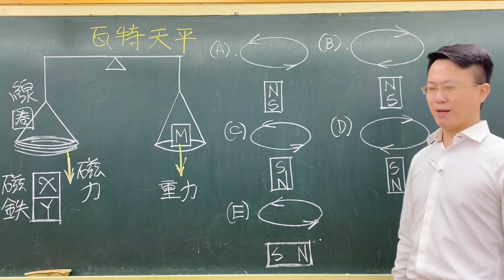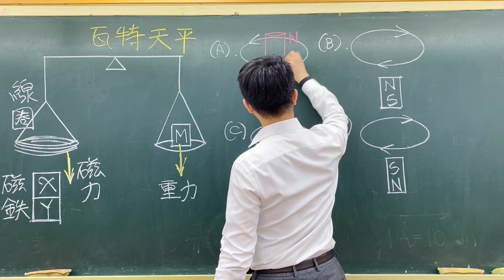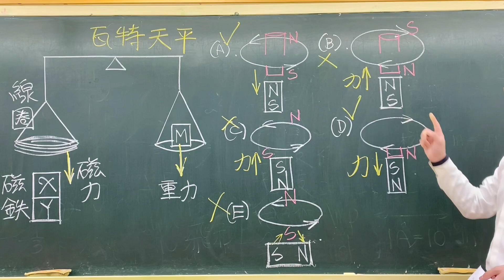111學測自然科物理詳解59-靜態模式時，無電流的線圈與空的秤盤質量相同，天平最初處於水平靜止狀態。待測物置人秤盤之後，參照圖26，下列線圈電流與磁極方向的組合，哪些能使天平恢復平衡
題目與詳解